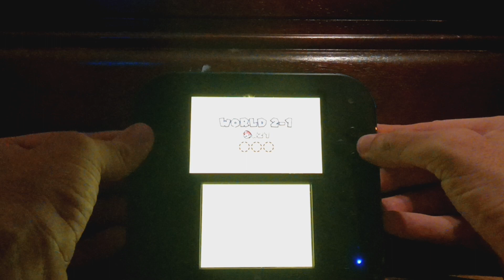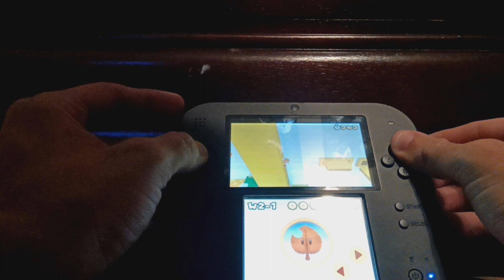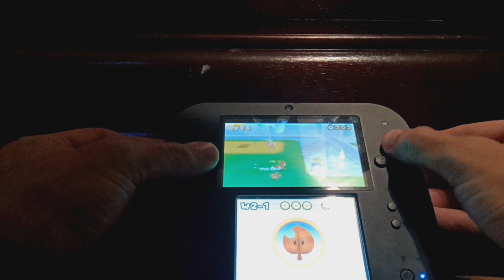#7 Super Mario 3D Land 2-1